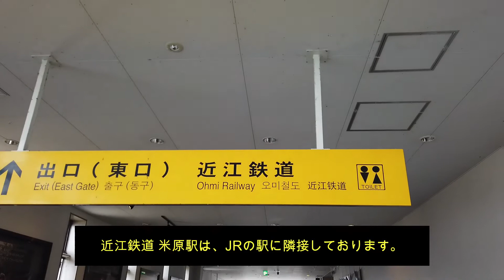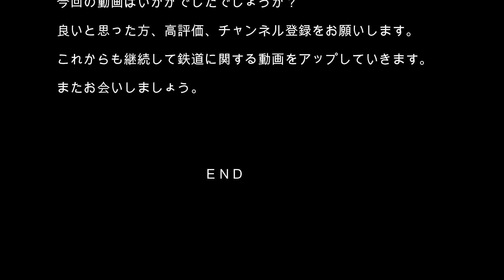【鉄道】No125 滋賀 近江鉄道 米原駅から多賀大社前駅へ 多賀大社線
滋賀 近江鉄道の米原駅から多賀大社前駅まで乗車しました。多賀大社に参拝して、最後は高宮駅まで戻りました。

【つづきの動画】多賀大社前駅から近江八幡駅 貴生川駅まで